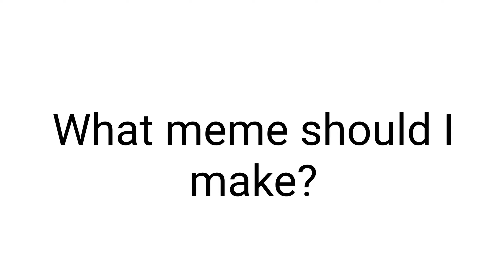INVADER! ┃Animation Meme - Gacha x Live2D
❛ ━━･❪ 🌄 𝗦𝗼𝗺𝗲 𝗻𝗲𝘄𝘀 ❫ ･━━ ❜
╰► HELLO GUYS I'M BACK FROM JAPANN!!!
I'm so glad to post again guys!
By the way, I'll be starting to go to school again tomorrow! I'm now an 8th grader XD
And I hope you guys enjoyed this meme, it took me sometime to time those clips TT

       the rights to this music/song. All rights
       belong to the owner. No Copyright
       Infringement Intended.
❥•· 𝐒𝐨𝐧𝐠 𝐦𝐚𝐝𝐞 𝐛𝐲 @warnermusicjapan
   ·• { Audio Taken From @SirTorii } •·
❛ ━━･❪ 🌳 𝗠𝘆 𝘃𝘁𝘂𝗯𝗲𝗿 𝗰𝗼𝗺𝗺𝗶𝘀𝘀𝗶𝗼𝗻 ❫ ･━━ ❜

❛ ━━･❪ 💫 𝗣𝗿𝗼𝗴𝗿𝗮𝗺𝘀 𝘂𝘀𝗲𝗱 ❫ ･━━ ❜
┏ 𝐋𝐢𝐯𝐞2𝐃, for the animations (PC)
┃ 𝐆𝐨𝐨𝐠𝐥𝐞 𝐃𝐫𝐢𝐯𝐞, for transferring the Mp4 to
┃ phone (PC/Phone)
┃𝐀𝐥𝐢𝐠𝐡𝐭𝐦𝐨𝐭𝐢𝐨𝐧, for background, timing, and arrangements (Phone)
┗ 𝐂𝐚𝐩 𝐂𝐮𝐭, for final touches (Phone)